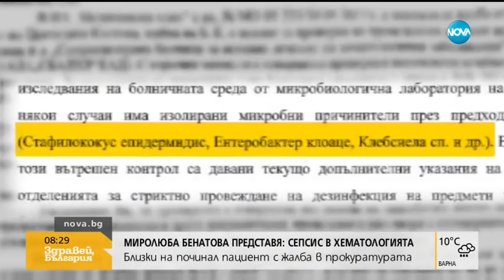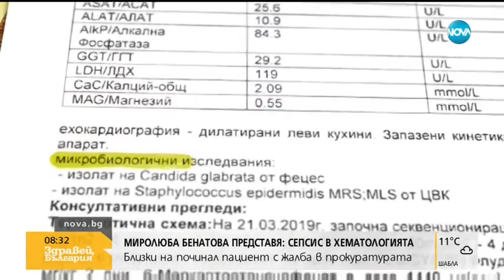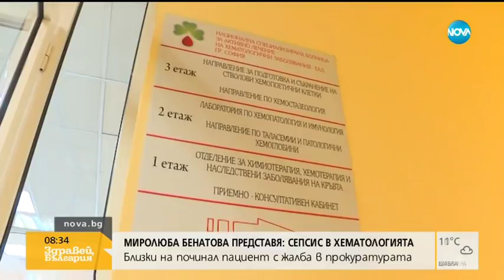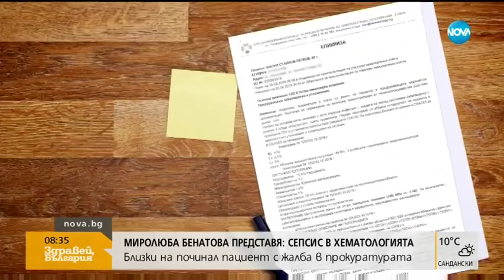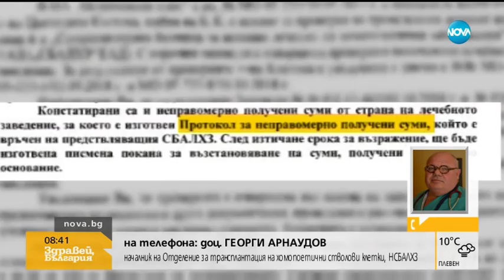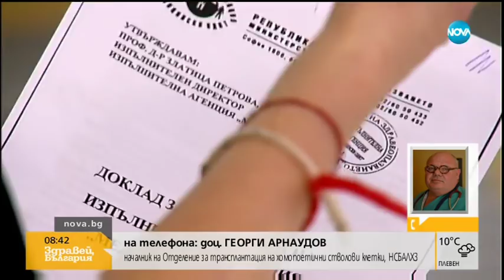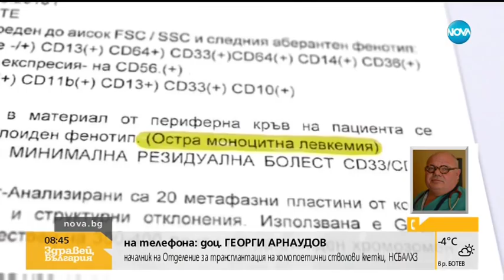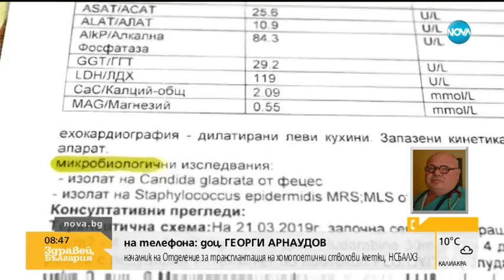Миролюба Бенатова представя: Смърт от сепсис в хематологията